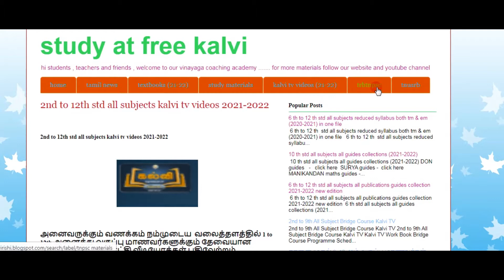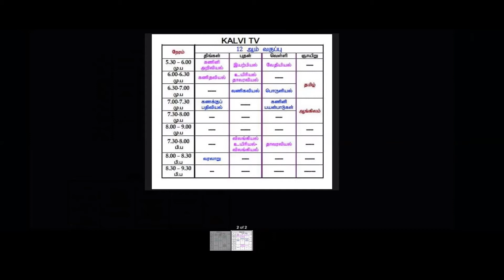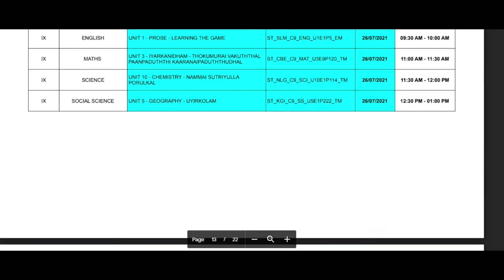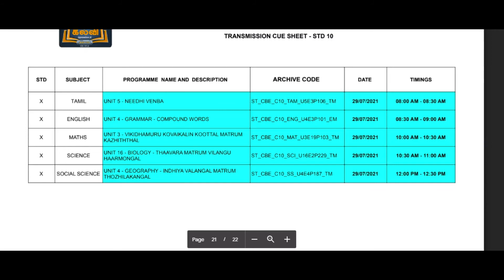கல்வி தொலைக்காட்சியில் 26.07.2021 முதல் 30.07.2021 வரை ஒளிபரப்பு செய்யப்படும் பாடங்கள் l kalvi tv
🔥 *breaking News* 📣

 🔥  *26.7.21 முதல் 30.7.21 வரை கல்வி தொலைக்காட்சியில் ஒளிபரப்பாக உள்ள  பாடத் தலைப்புகள்*

 👉 *வகுப்பு  வாரியாக மற்றும் நாள் வாரியாக பாடத் தலைப்பு*

 - 👉  *வகுப்பு 1 முதல் 10ஆம் வகுப்பு*

👉   வகுப்பு  11 & 12

       *இந்த பயனுள்ள தகவலை அனைத்து மாணவர்களுக்கும் 👨‍👨‍👧‍👧 பகிருங்கள்🪀  யாரேனும் ஒருவருக்காவது பயன்படும்...*

tnpsc lessons best shortcuts channelin tamil and english 2021 l prk academy l krishobha sais academy

2nd to 12th std all subjects kalvi tv videos (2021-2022) new update